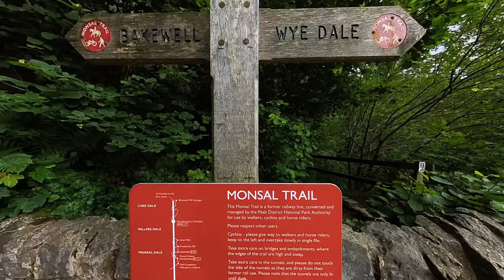Solo Hiking Through Chee Dale and Monsal Trail in Peak District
Join me as I embark on a soul-soothing solo hiking adventure through the enchanting Peak District! 🚶‍♂️🏞️ From the historical remnants of the Old East Buxton Lime Kilns to the mesmerizing Hidden Gem of Chee Dale with its iconic Stepping Stones, this video captures the essence of tranquility in England's most breathtaking region. 🌄

Chee Dale is a true gem, cradled within the Peak District National Park, boasting striking limestone cliffs, a crystal-clear river, and those famous Stepping Stones! 🌊💎 Traverse these natural wonders with me as we embrace the thrilling and unique perspective they offer.

As we venture deeper into Chee Dale, we'll be treated to awe-inspiring waterfalls cascading down the rocks, creating a symphony of nature's harmony. 🌊🎶 Keep your eyes peeled for graceful birds soaring above and elusive creatures hidden among the lush foliage. 🦋🐾

Whether you're an avid hiker, a nature lover, or simply seeking a peaceful escape, Chee Dale and its Stepping Stones guarantee an unforgettable experience. 🌿 So lace up your hiking boots, pack your camera, and join me on this captivating journey.

Let's continue exploring the world's most remarkable destinations, one step at a time. 🌍✨

Let's Travel | Have Adventure | Get Experiences

🚀 I'm a passionate hobby adventurer and filmmaker who documented my travels on my vlog.
From well-known destinations to hidden gems, I love exploring new places.
If you're into travel, adventure, nature, cars, technology, history and photography, you'll love my content. Join me on my solo journeys as I uncover the exciting discoveries in every location, no matter how remote. Follow my adventures now!